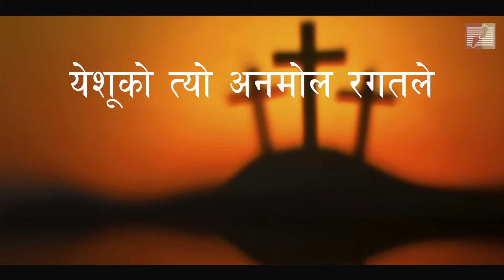मन शुद्ध पार्नलाई येशूकहाँ गयौ के II NEPALI CHRISTIAN BHAJAN II CHRISTIYA BHAJAN 209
DHANYABAD CD
Bhajan No.209
Sung by Group
मन शुद्ध पार्नलाई येशूकहाँ गयौ के
Cover Edit : Lilanath Tajpuriya

We do upload all audio and videos in this channel with full and sharing  Digital Copyrights of ourselves.